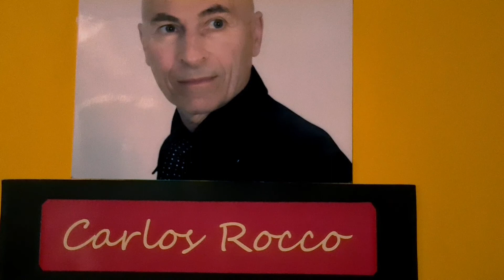VIEJO JARDÍN (vals) CARLOS ROCCO.